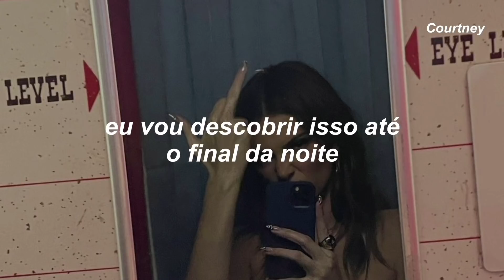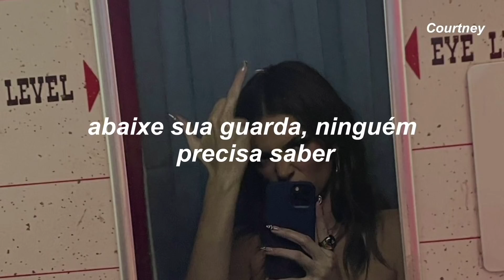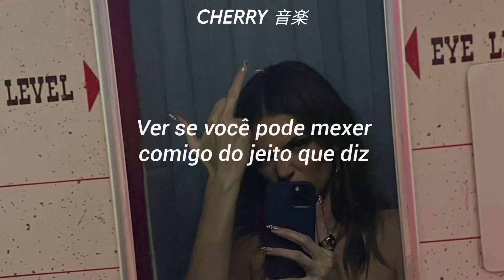dois melhores amigos em um quarto, talvez eles se beijem ( ͡° ͜ʖ ͡°)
Olá!

Beijos, Courtney

Motive Courtney a continuar com o canal!

Promiscuous (feat. Timbaland)
 Nelly Furtado
Am I throwin' you off?
Nope
Didn't think so

How you doin', young lady?
That feeling that you giving really drives me crazy
You dope, have a player 'bout to choke
I was at a loss for words first time that we spoke
You lookin' for a girl that'll treat you right?
How you lookin' for her in the daytime with the light?
You might be the type if I play my cards right
I'll find out by the end of the night
You expect me to just let you hit it?
But will you still respect me if you get it?
All I can do is try, gimme one chance (chance)
What's the problem? I don't see no ring on your hand (hand)
I'll be the first to admit it
I'm curious about you, you seem so innocent
You wanna get in my world, get lost in it?
Boy, I'm tired of runnin', let's walk for a minute

Promiscuous girl, wherever you are
I'm all alone, and it's you that I want
Promiscuous boy, you already know
That I'm all yours, what you waiting for?
Promiscuous girl, you're teasin' me
You know what I want, and I got what you need
Promiscuous boy, let's get to the point
'Cause we're on a roll, you ready?

Roses are red, some diamonds are blue
Chivalry is dead, but you're still kinda cute
Hey, I can't keep my mind off you
Where you at? Do you mind if I come through?
I'm out of this world, come with me to my planet
Get you on my level, do you think that you can handle it?
They call me Thomas, last name Crown
Recognize game, I'ma lay mine's down
I'm a big girl, I can handle myself
But if I get lonely, I'ma need your help
Pay attention to me, I don't talk for my health
I want you on my team
So does everybody else
Shh, baby, we can keep it on the low (low)
Let your guard down, ain't nobody gotta know (know)
If you with it, girl, I know a place we can go
What kind of girl do you take me for?

Don't be mad, don't get mean
Don't get mad, don't be mean
Hey, don't be mad, don't get mean

Wait, I don't mean no harm
I can see you with my t-shirt on
I can see you with nothin' on
Feelin' on me before you bring that on
Bring that on?!
Girl, I'm a freak, you shouldn't say those things
I'm only trying to get inside of your brain
To see if you can work me the way you say
I got something that you gon' like
Hey, is that the truth or are you talking trash?
Is your game M.V.P like Steve Nash?

Promiscuous boy, I'm callin' ya name
But you're drivin' me crazy the way you're makin' me wait
Promiscuous boy, we're one in the same
So we don't gotta play games no more